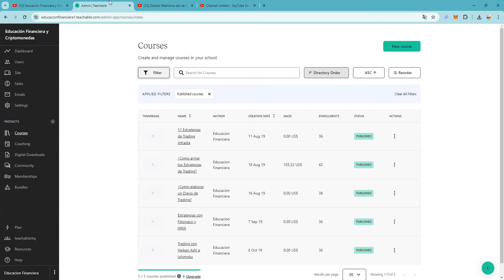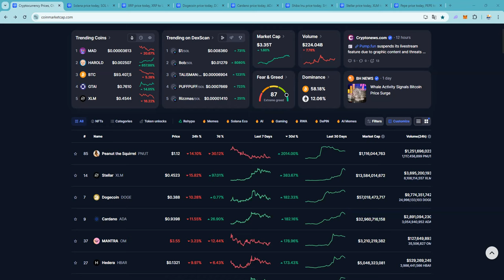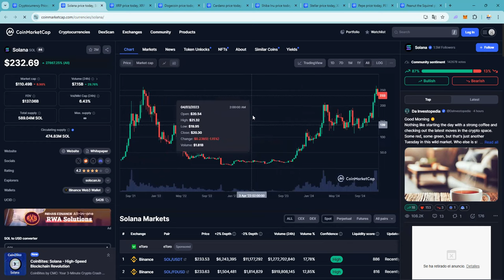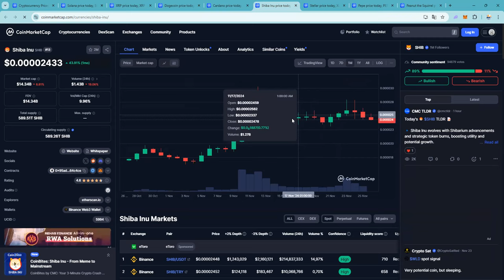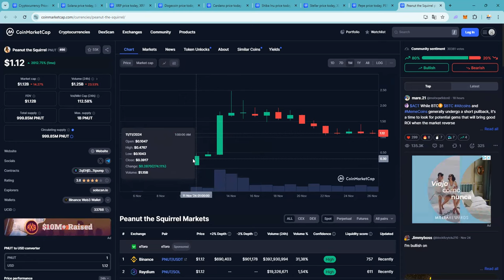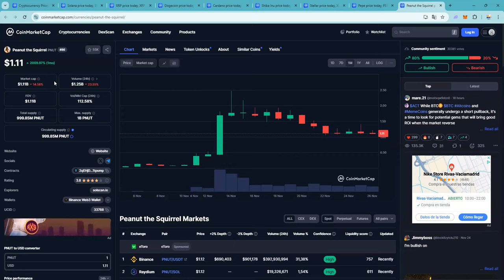Las criptomonedas han subido 👉 Toca que tomes tú decisiones 👉¿Vender o aguantar y cagarla de nuevo?